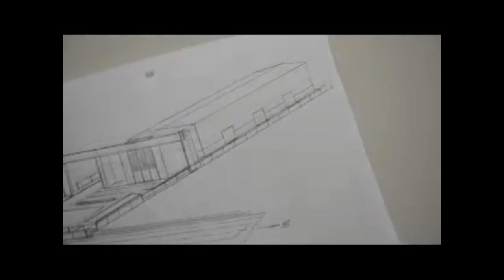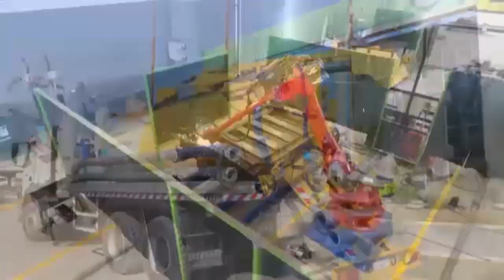Video Emotivo Cumple Oscar 2023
Video de vida realizado para un cumpleaños festejado con una cena entre amigos